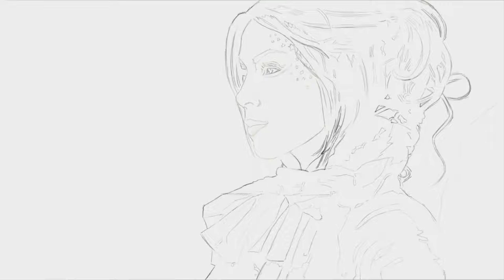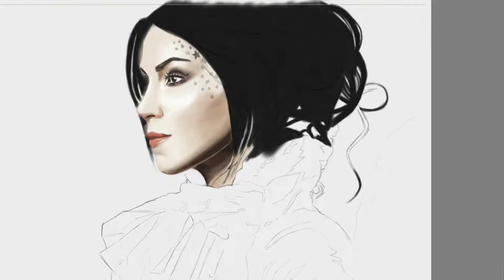Kat Von D speed painting by Michael Gibbs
This is a portrait I did of Kat Von D, using Autodesk Sketchbook pro 2015 and a digital drawing pad. I used Camtasia Studio 8 to capture and edit.

Song: Alex_Huss___Emancipator_-_Spiritual_Invincibility.